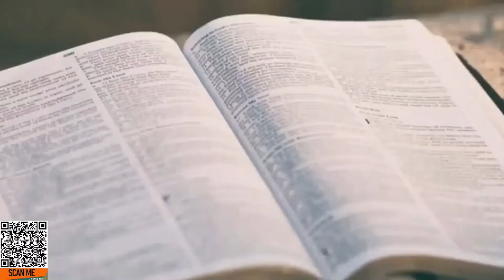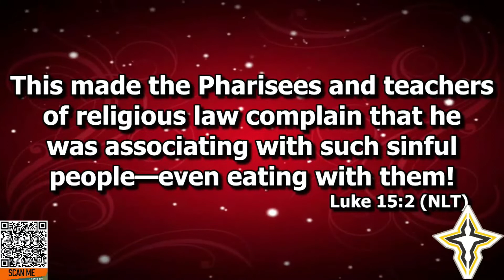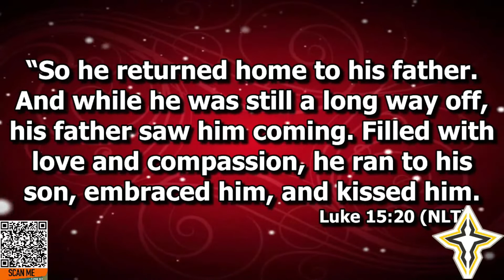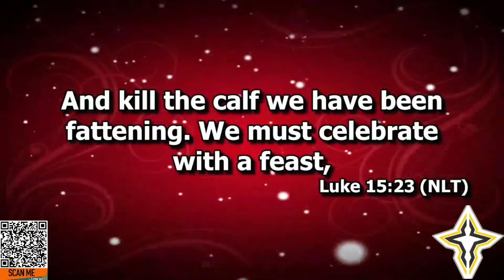Citadel June 19, 2022 The Prodigal Son